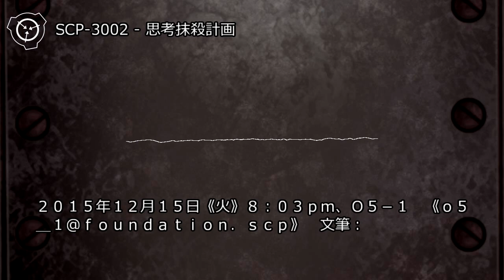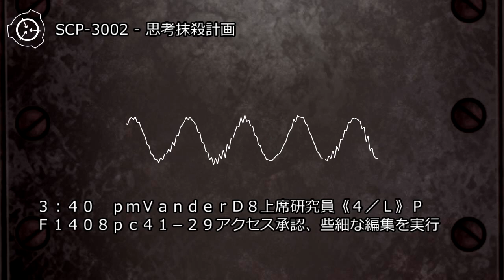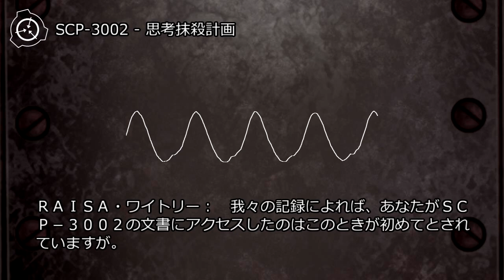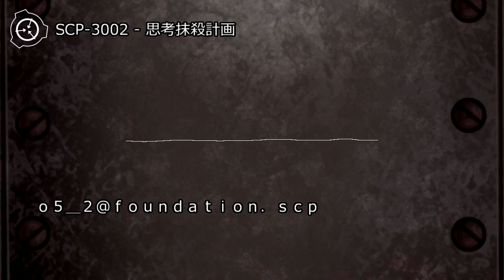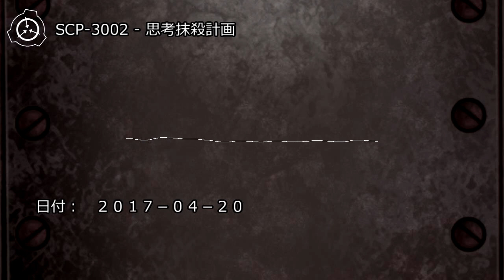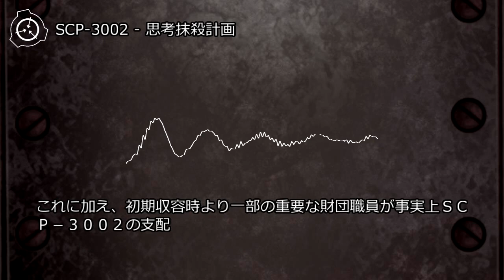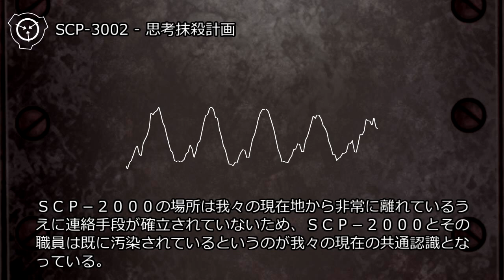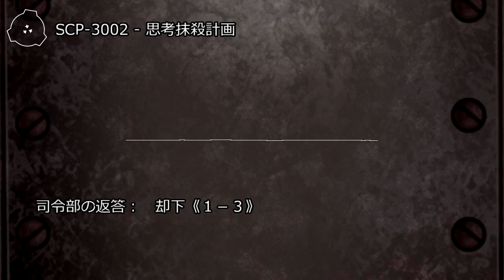SCP-3002 - 思考抹殺計画